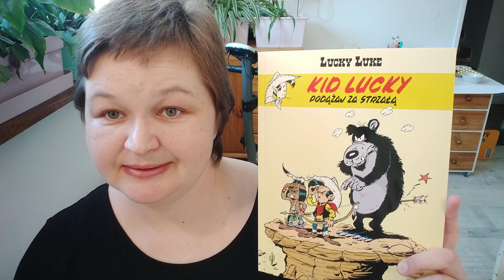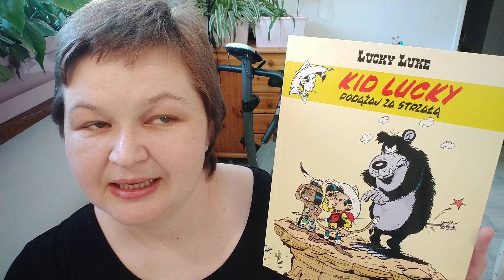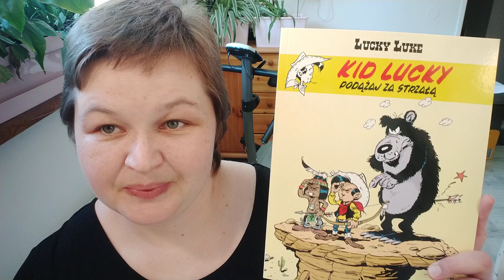Achde, Morris, Mel "Lucky Luke. Tom 81.Kid Lucky. Tom 4: Podążaj za strzałą"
W formularzu PIT wpisz numer:
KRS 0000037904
W rubryce „Informacje uzupełniające - cel szczegółowy 1,5%” podaj:
25068 Sikorska Aleksandra
Oli terapię można także wesprzeć wpłacając darowiznę na konto:
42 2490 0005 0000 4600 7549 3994
Tytułem:
25068 Sikorska Aleksandra darowizna na pomoc i ochronę zdrowia